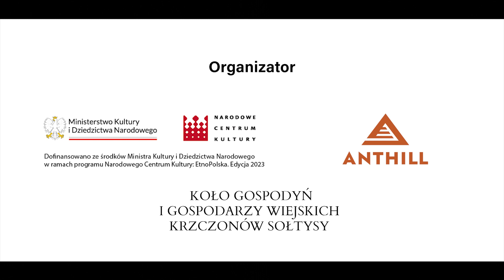Wesele Krzczonowskie - nowe życie dawnych zwyczajów weselnych na Lubelszczyźnie.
Wesele Krzczonowskie to inicjatywa edukacyjno-animacyjna oparta o tradycje weselne wsi Krzczonów w województwie lubelskim. Był to również Dzień Stroju Krzczonowskiego, a działania objęły szereg pokazów, warsztatów, wystaw o tematyce ludowej. W ramach wydarzenia powstał film "Wesele Krzczonowskie - nowe życie dawnych zwyczajów weselnych na Lubelszczyźnie"
Pomysłodawca filmu: Wojciech Cioczek
Scenariusz i reżyseria: Barbara Wybacz
Wystąpili: Zofia Krasoń, Janina Krzyszczak, Stefan Mamcarz, Zofia Misztal
Lektor: Artur Kalicki
Operator obrazu: Damian Bieniek
Asystent operatora obrazu: Łukasz Jędrzejewski
Dźwięk na planie: Paweł Piwowarski
Montaż: Natalia Zburzyńska
Produkcja: Stowarzyszenie Anthill

Organizator: Anthill Koło Gospodyń i Gospodarzy Krzczonów Sołtysy
Ministerstwo Kultury i Dziedzictwa Narodowego Narodowe Centrum Kultury
Partnerzy: Archidiecezja Lubelska Parafia pw. Wniebowzięcia Najświętszej Maryi Panny w Krzczonowie Lasy Państwowe
Patronat honorowy:
Wojewoda Lubelski Lech Sprawka
Marszałek Województwa Lubelskiego Jarosław Stawiarski
Poseł do Parlamentu Europejskiego Beata Mazurek
Narodowy Instytut Kultury i Dziedzictwa Wsi
Patronat medialny:
TVP 3 Lublin Radio Lublin RADIO PLUS Niedziela Lubelska Gość Niedzielny Lubelski Lubelski.pl